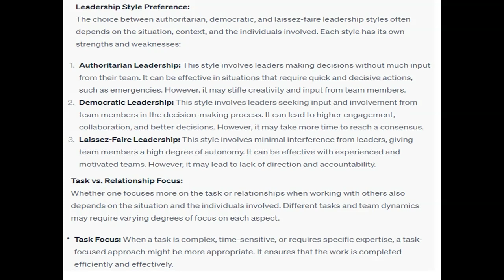What sort of leadership authoritarian, democratic, laissez faire do you prefer as a follower and why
What sort of leadership (authoritarian, democratic, laissez-faire) do you prefer as a follower and why? When working with others, do you focus more on the task or relationships with those you're working with? Why?  Do you think Mick Wilz's method of showing instead of telling followers what to do would be effective with any gro  Introduction to leadership Petere G. Northouse